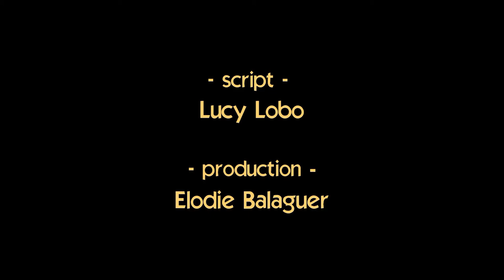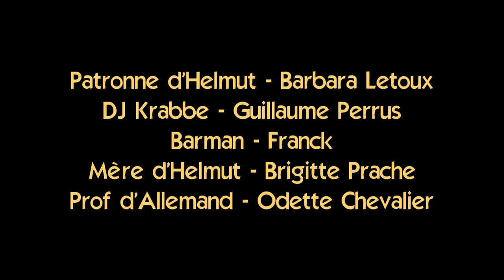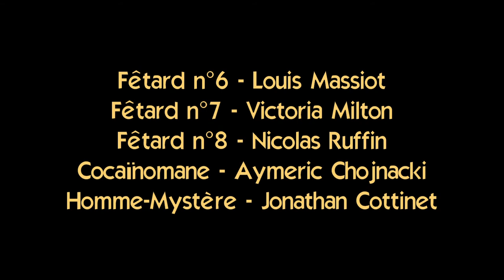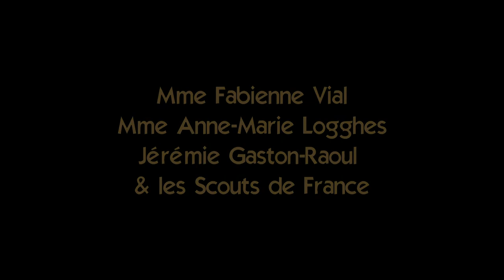Générique de fin